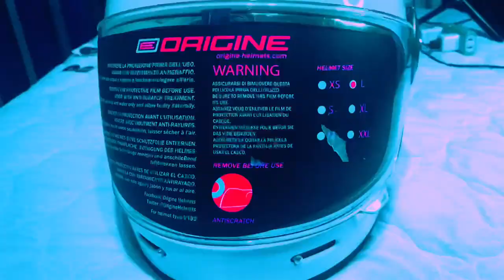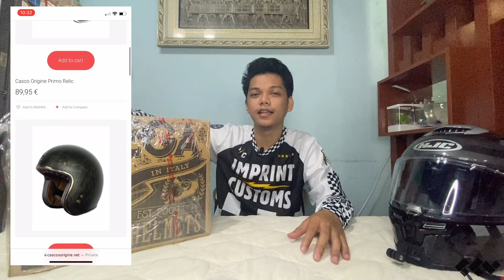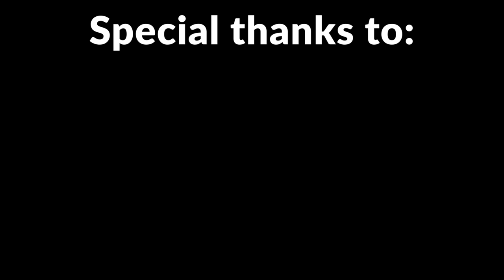Vlog 15: UNBOXING - Origine Helmets VEGA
Hello, everyone! Vlog 15 is up and it is all about unboxing, so please enjoy!

Jerome Camua - Owner